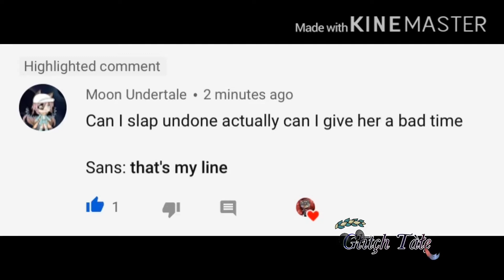Moon Undertale slaps undyne-